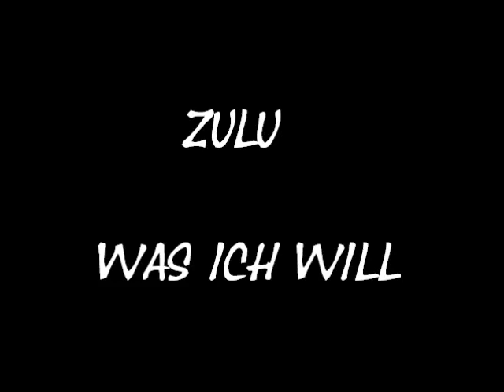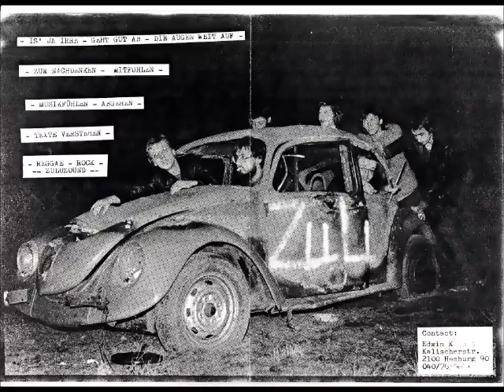ZULU - Was ich will (Open Air 1981)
Der Ostermarsch 1981 in Meckelfeld.